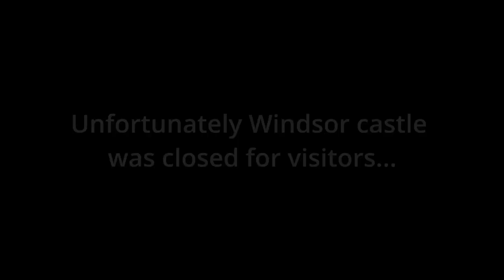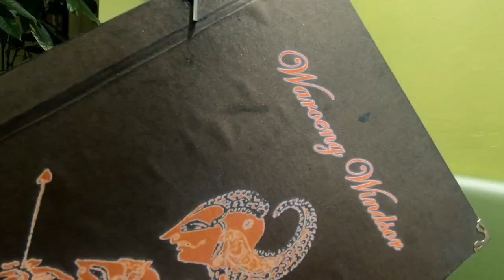🇮🇩 Indonesian food: Is Waroeng Windsor better than Pino's Warung?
We traveled to Windsor to find out if Waroeng Windsor have more authentic Indonesian street food than the restaurants in London. We also took a look at the castle and found some Transformers in the town.

In Waroeng Windsor we tried:
*Jus Alpukat (avocado juice)
*Es Cendol (tapioca, palm sugar and coconut milk drink)
*Gado-Gado (mixed vegetable salad)
*Ayam Bakar Padang (grilled chicken Padang style)
*Nasi Goreng Kambing (fried rice with goat satay)

This video has subtitles in English and Indonesian (Bahasa). Captions in Latvian will be added later.